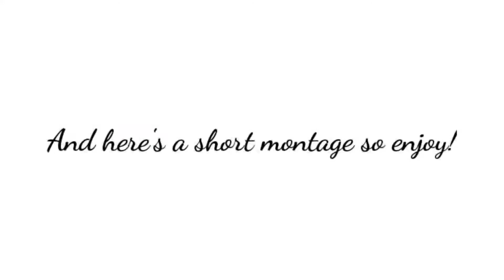Ezreal's Build | Wild Rift | League Of Legends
A video on Ezreal's item build and Runes.